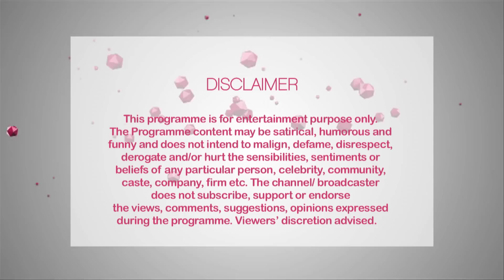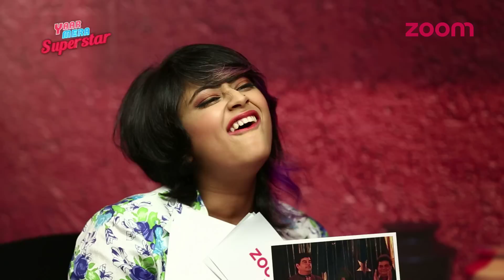Force 2 Star Cast On Yaar Mera Superstar Season 2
Checkout the first episode of Zoom’s new show ‘Yaar Mera Superstar Season 2' featuring the starcast of 'Force 2' - John Abraham, Sonakshi Sinha and Tahir Raj Bhasin.